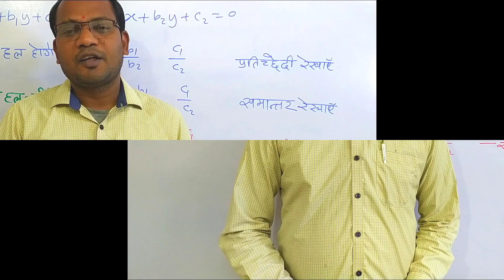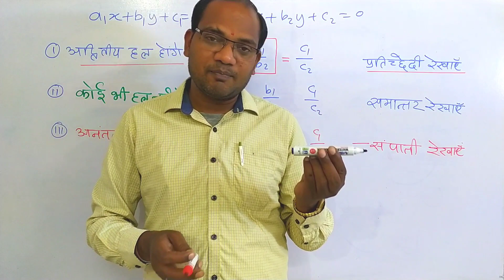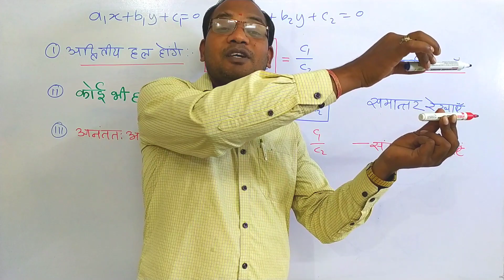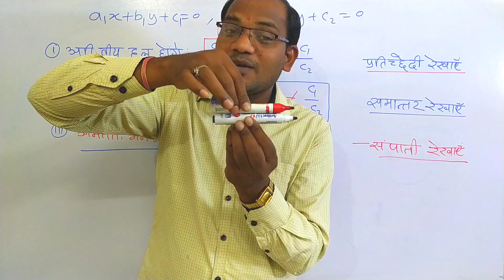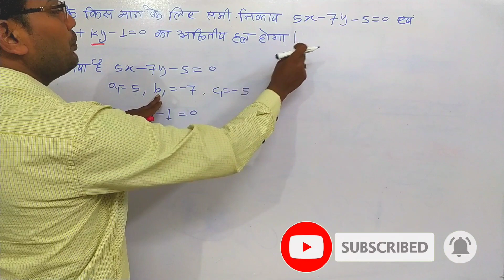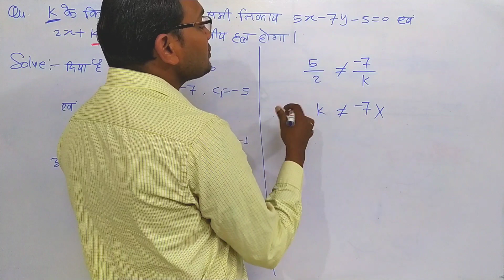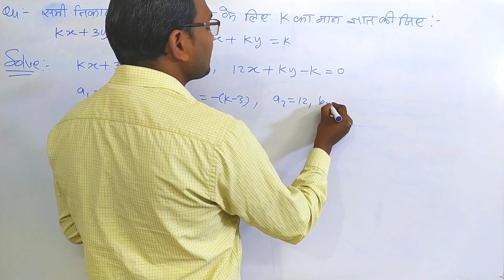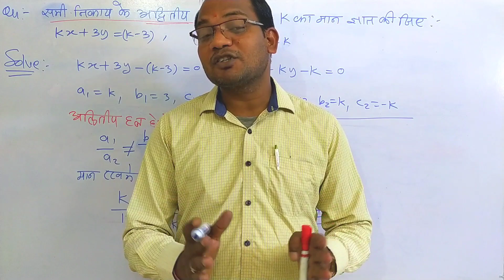समीकरण निकाय का अद्वितीय हल कैसे ज्ञात करते है||samikaran nikay ka adwitiy hal kaise gyat karte hai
दो चरों का अद्वितीय हल ज्ञात करना,

आज के वीडियो में हम दो चरो के रैखिक समीकरण का अद्वितीय हल कैसे निकालते है इसके बारे में बहुत ही सरल तरीके से सीखेंगे।
साथ मे सभी महत्वपूर्ण सूत्रों को भी सीखेंगे जिससे हम समीकरण निकाय से संबंधित सभी प्रश्नों को बहुत ही सरलता से हल कर पायेंगे।

 Is channel mein physics, Maths, avam chemistry se sambandhit mahatvapurn formula avam topic par Charcha Kiya gaya hai. is channel Mein maths trick se ganitiy sankriya ko saral tarike se bataayaa gaya hai.

   kc sahu sir

1. Bihar police bharti parikhsa
2. 10vi ganit ke sawal
3. All competetive exam
4. Bihar pulice bharti pariksha 2020